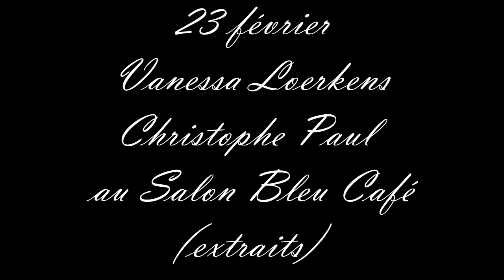23 février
Vanessa Loerkens et Christophe Paul au Salon Bleu Café (extraits)